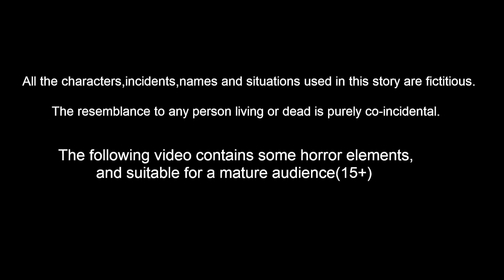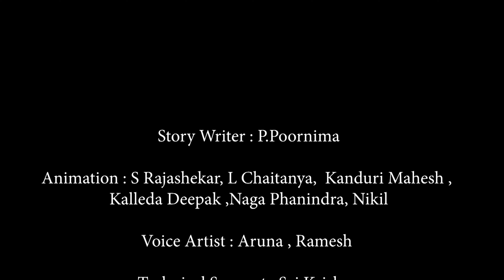ஏழை குழந்தைகளின் புதிய காய்கறிகள் | Tamil moral stories | Tamil fairy tales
ஏழை குழந்தைகளின் புதிய காய்கறிகள் | Tamil Kathaigal | Tamil fairy tales | Tamil Stories | Tamil Moral Stories | Story World Tamil